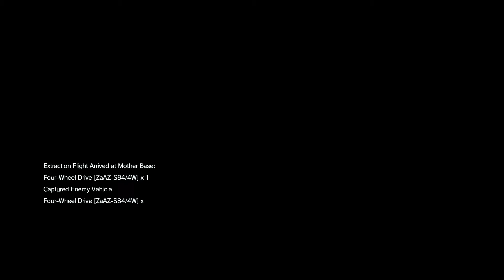Metal Gear Solid V The Phantom Pain Part 49 Episode 38: Extraordinary, Side Ops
Metal Gear Solid V The Phantom Pain w/ Mods Part  49

Mod list:
Snakebite

with